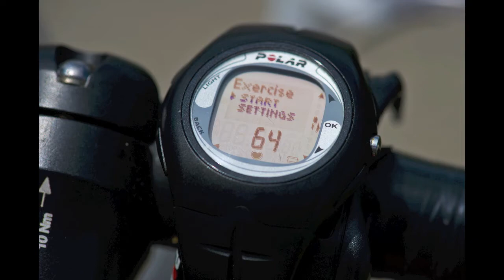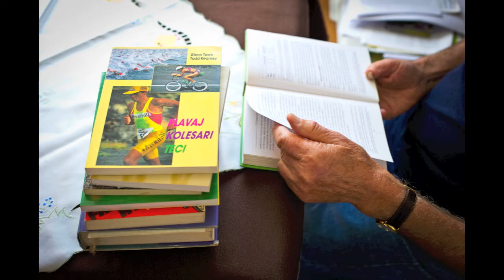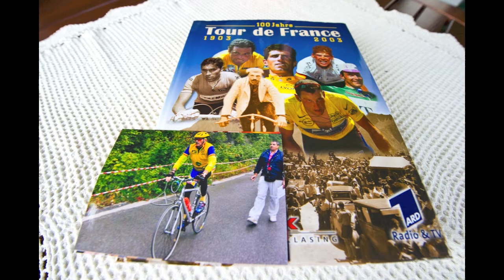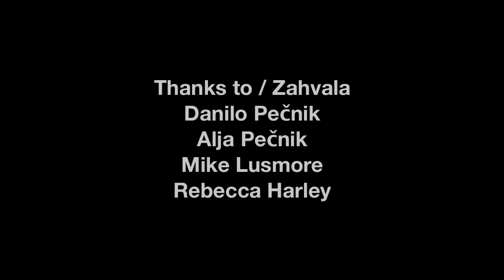Photomovie, Danilo Pečnik, kolesar pri 81 letih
A version with English subtitles follows in ten days.
Danilo Pečnik je zagrizen rekreativni kolesar, ki s svojim načinom življenja ohranja zdravje in agilnost tudi v visoki starosti, to je 81 letih. Multimedijski foto film je nastal na Fotopub delavnici 2011. Avtor Borut Peterlin